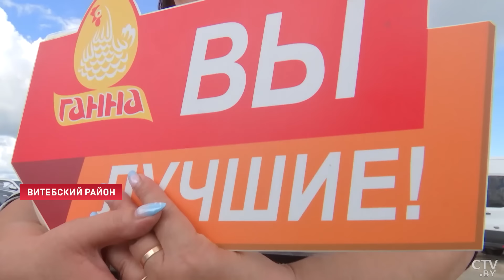Нелёгкий труд аграриев! С какими трудностями сталкиваются хлеборобы на уборочной?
Общереспубликанский каравай тяжелеет с каждым днём. В стране намолотили более 7 миллионов тонн зерна с учётом рапса. Так, к 2 миллионам тонн приближаются хлеборобы Минской области. В тройке лидеров – Гродненский и Брестский регионы. Меньше всего пока на счету у аграриев Витебщины, но здесь уже преодолели планку в полмиллиона тонн. На хлебной ниве легко не бывает: свои условия диктует погода. Потому используют каждую погожую минуту. Экипажи трудятся в темпе и достигают поставленных целей. Убрать качественно и без потерь помогает современная техника.